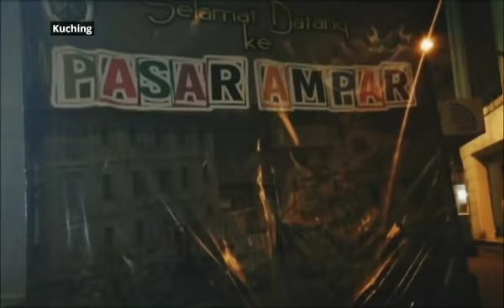Khabar Dari Sarawak: Pasar Ampar kumpul barangan terpakai, lama